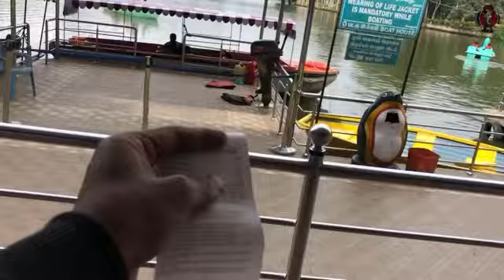YERCAUD | 1st vlog | Part 1 | O’conner’s diaries | Gokulakrishnan Surendran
YERCAUD
is an amazing place to visit and stay. You can go for a bowstring or simply sit on the wall around the lake and enjoy the view! Even you have parks that where you can get the better view of the lake.

Yercaud has museums for plants, flowers. You can visit there and enjoy the view, even you can buy some of them if you want.

If you are a pillion, you can enjoy the time lapse while one the way to Yercaud! If you are a rider, you have 22 hairpin bends to enjoy the ride. But be careful and ride safely!

You have so many view points to enjoy the aerial view of the city around Yercaud. You can visit the near by hidden NELLUR falls and the one famous KILIYUR falls. But save you energy before going there. Because you will be challenged to climb 300 steps after enjoying the water if KILIYUR falls.

I would like to inform you guys that I will post this kind of videos for upcoming days. So that you guys will receive the update instantly.